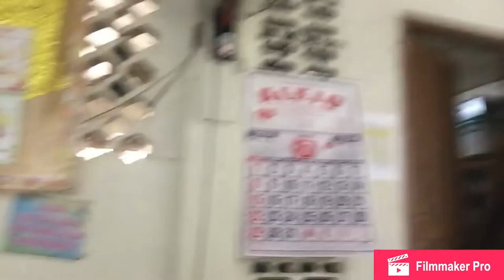Hanapin mo yung Star Prank(Sorry sa nabiktima HAHAHAH)